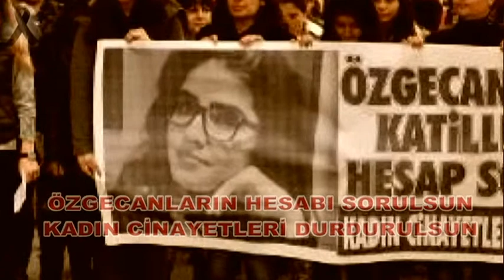Gündem Özel 16.02.2015 Part 6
Özlem Şen'in hazırlayıp sunduğu Gündem Özel'in konukları DSP Genel Başkanı Masum Türker ve Gazeteci İmambakır Üküş gündeme dair konuları konuştular.